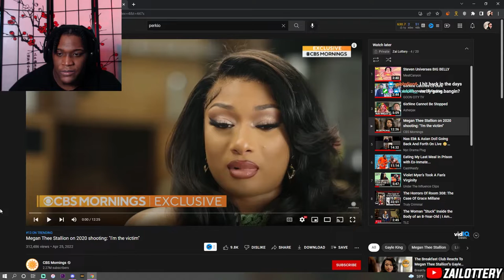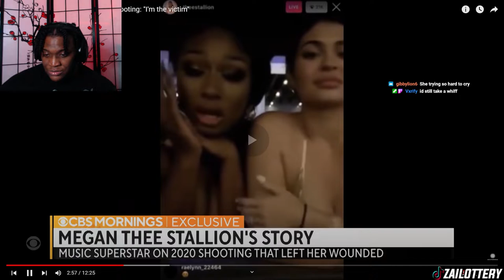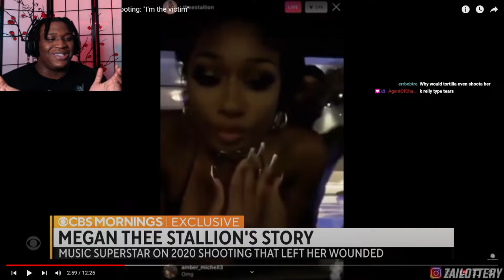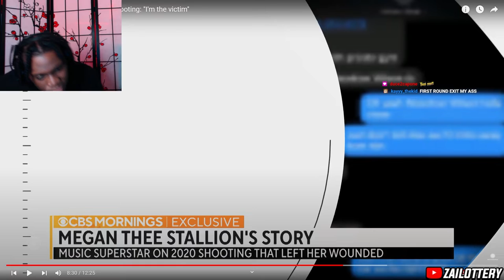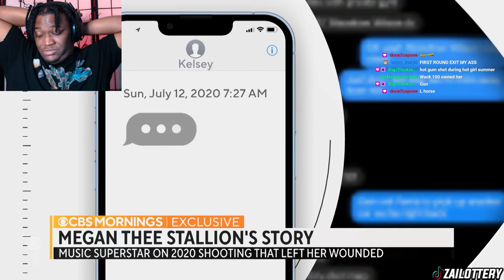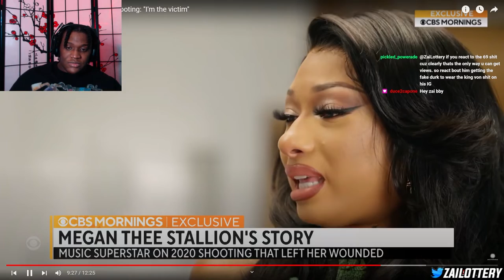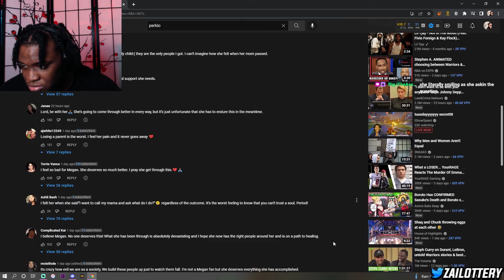TORY LANEZ SHOT MEG THEE STALLION CONFIRMED ?!